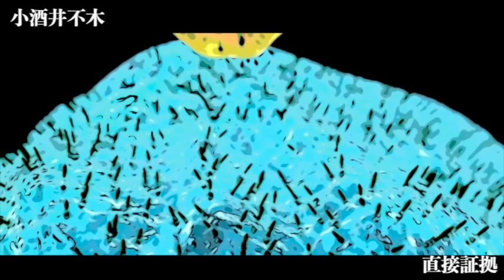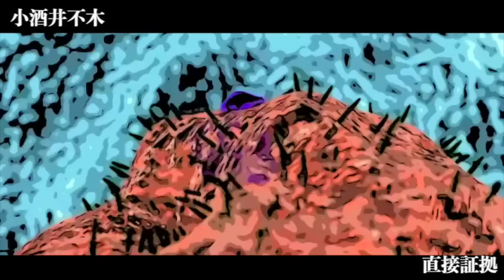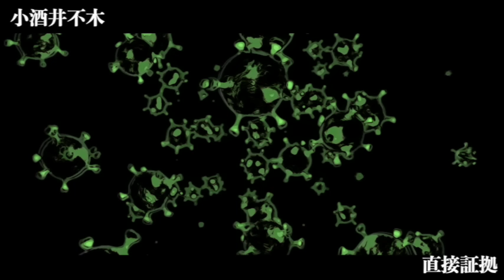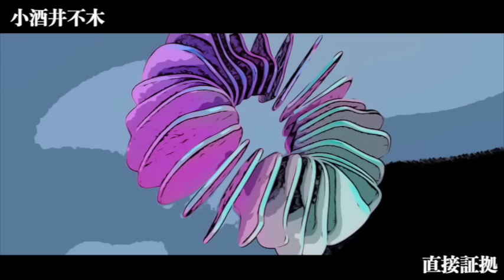【ミステリー/推理小説/朗読】小酒井不木・直接証拠【無料】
■小酒井不木